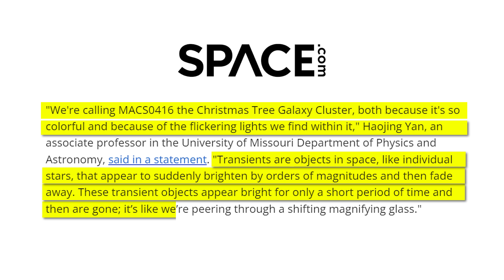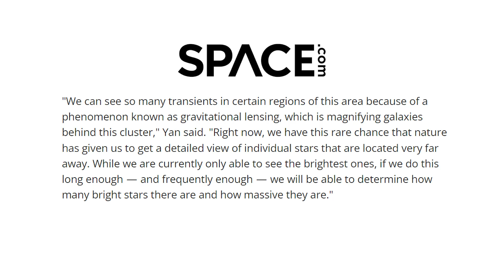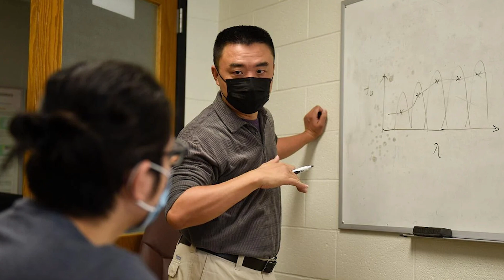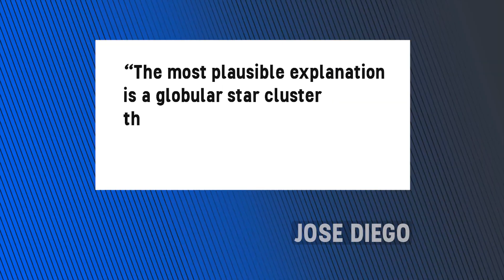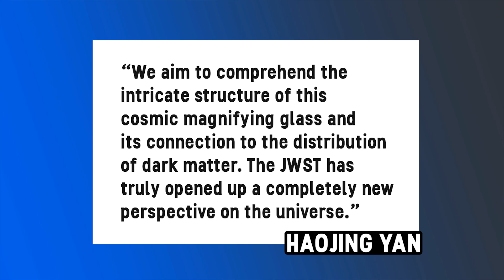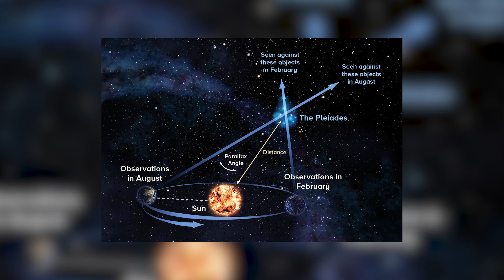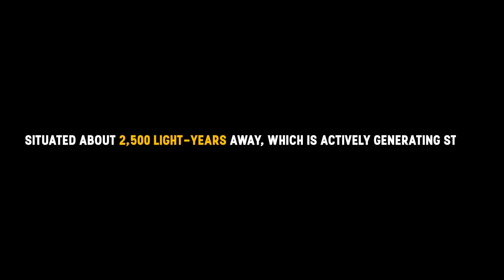The Universe Celebrates the Holidays: Christmas Tree Galaxy Clusters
Have you seen the most dazzling Christmas trees in the universe?

Intergalactic holiday magic is real. Billowing green clouds swirl like candy canes. Entire galaxies glimmer like shimmering bulbs. Blazing stars glow festively in nebula nurseries.

Journey through an cosmic winter wonderland unlike anything you've ever witnessed...

What cosmic forces sculpt these celestial holiday decorations? How do stars speckle the inky blackness like glimmering strands of lights? What out-of-this-world views will the James Webb Telescope unveil next?

Join us on a tour of the most spellbindingly beautiful "Christmas Tree" galaxy clusters in jaws-dropping new detail. The holidays have arrived across the farthest reaches of space, bursting with holiday cheer.

Will you gaze in wonder with us? Or miss out on the most stunning yuletide displays across the universe?